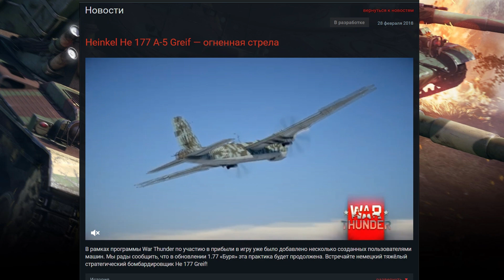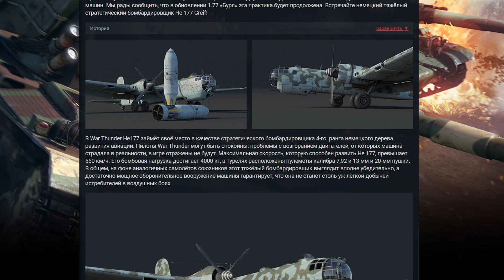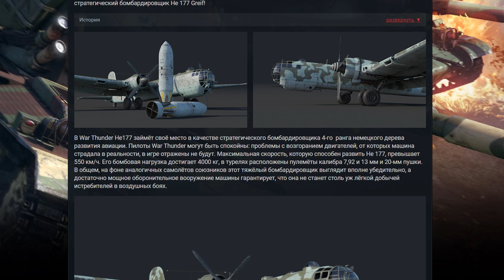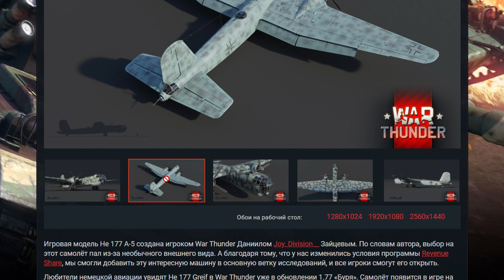Heinkel He 177 A-5 Greif ВСЕМ КАПУТ! | War Thunder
Поддержать автора
Webmoney:
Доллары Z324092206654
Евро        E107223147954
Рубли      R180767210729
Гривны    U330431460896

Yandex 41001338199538